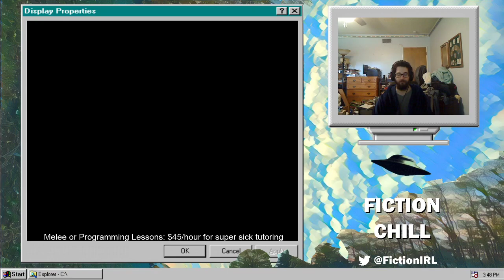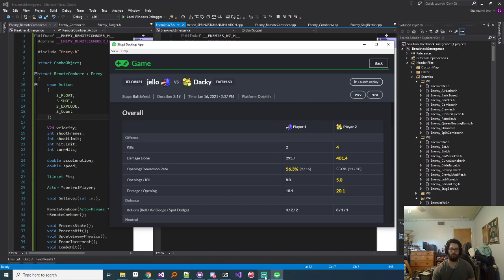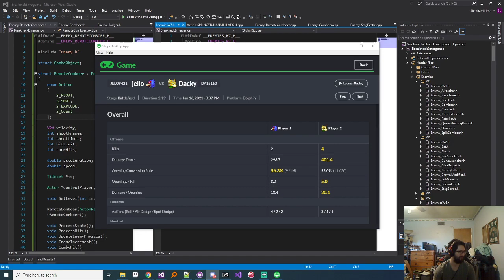Fiction Melee Lesson ft. Jello - Falco vs Fox